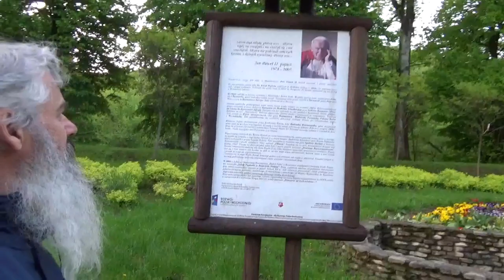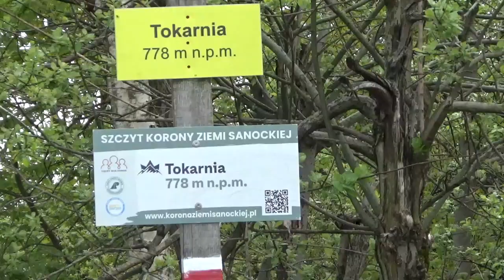GSB - 24 MAJ 2021 DZIEŃ 15 RYMANÓW ZDRÓJ - KOMAŃCZA 38,5KM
18 Główny Szlak Beskidzki - # DZIEŃ 15 To mój najdłuższy etap tej wędrówki. Doliczając dojście do sklepu i powrót na miejsce noclegu 40 kilometrów pękło. Tego dnia dotrę do Komańczy, dotrę w Bieszczady i poczuję się tak, jakbym był w domu. Dlaczego? Ponieważ te góry znam dosyć dobrze, bywałem w nich wiele razy i zawsze towarzyszyły mi stare, na pamięć znane emocje. A emocje tutaj są rozmaite - kochasz to miejsce i wkurzasz się czasem na nie, choć miłości jest więcej, jest więcej... Jak czarnego we Wszechświecie. A wiersz mój pod tytułem: "Dla Niezapamiętanej" wyśpiewał Mariusz "Sawa" Sawaryński, do którego również On skomponował muzykę. Do miłego Drodzy Widzowie! Do usłyszenia! Stanisław Utkany.